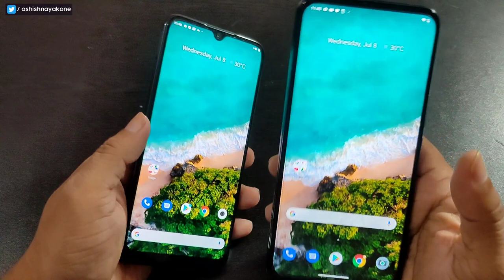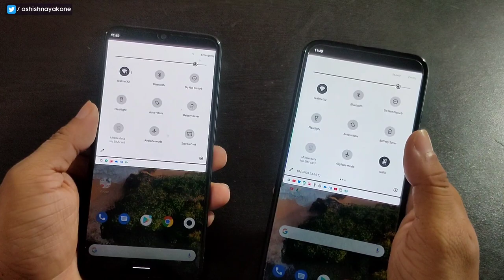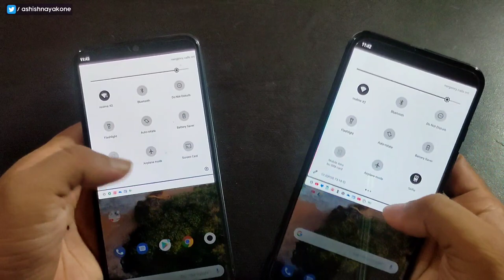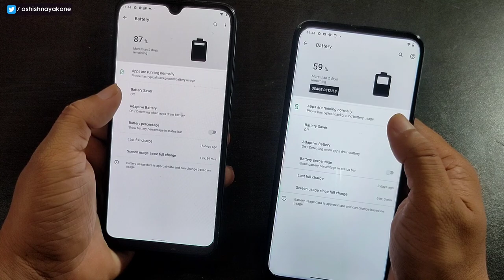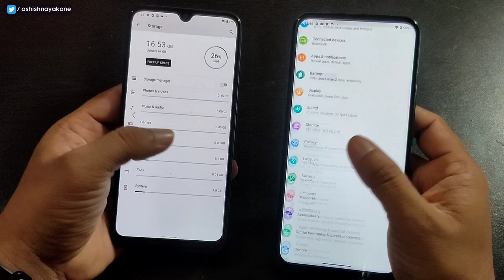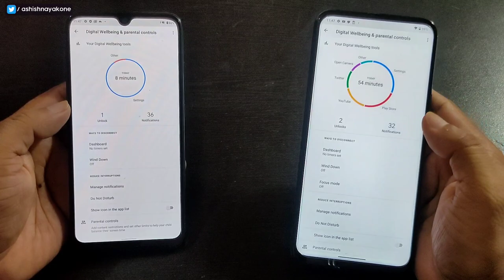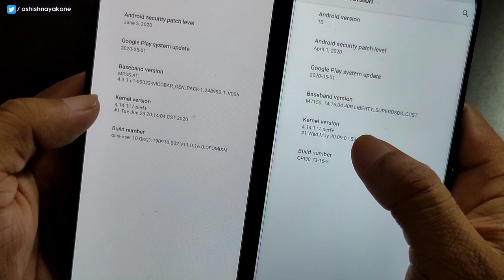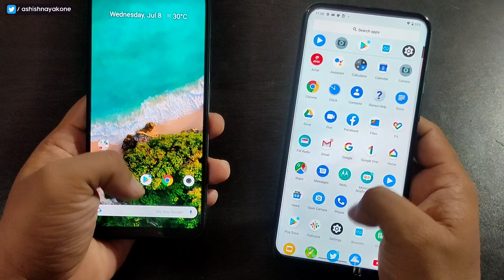करीब करीब Android One [ Mi A3 - One Fusion+ ]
जय हिन्द !!
वन्दे मातरम !!